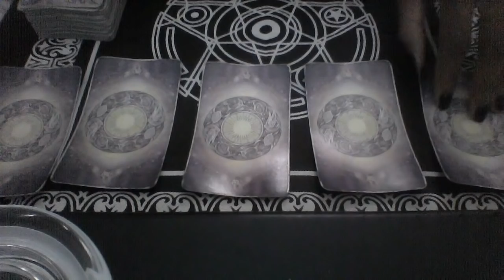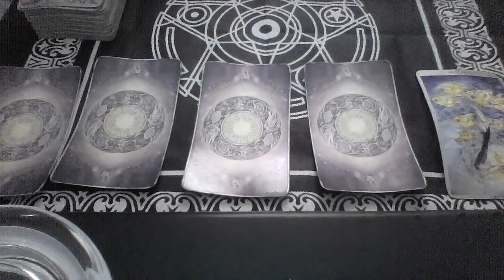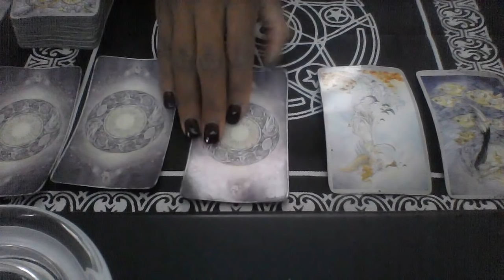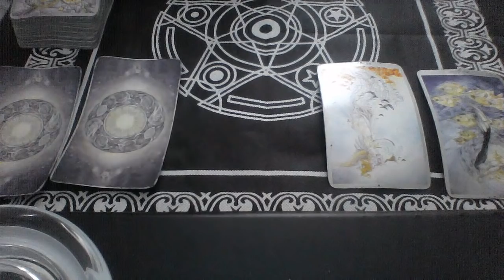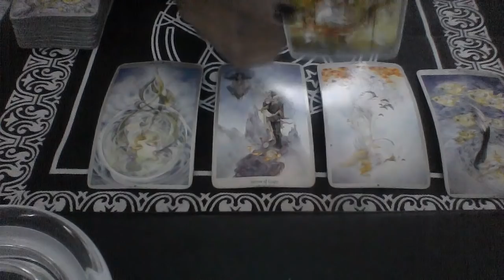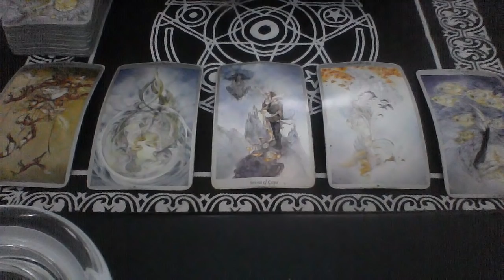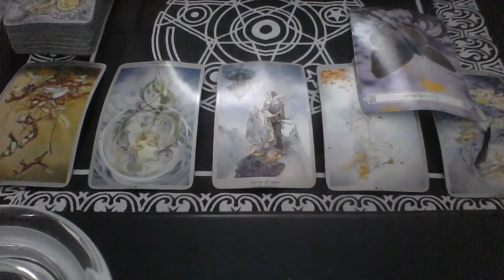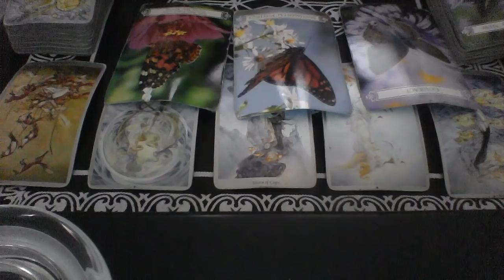TAURUS BONUS NOV 15 30 2018 RECONCILATION NEW BABY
My astrological makeup:

Sun: Aquarius
Moon: Libra
Ascendant: Aries

Ellej446
TAROTOFELLE